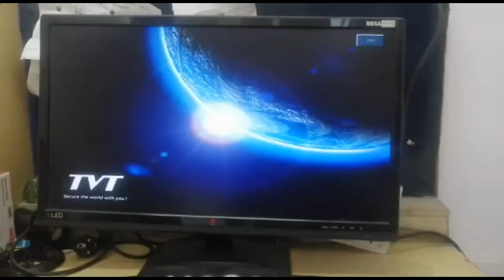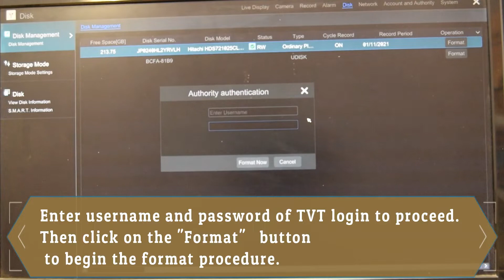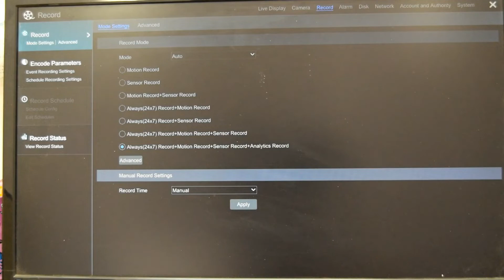How Do I Set My DVR To Start Recording?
How do I set my DVR to start recording is an everyday question. We have to know it exactly to set the recording mode for tracking and recording the activities. This video explains the actual process. You can also set the recording and watch playback from the remote areas. It is possible with the App provided by the company. After the installation of the Hard Disk, we have to open the settings option of the DVR and click the Drive option. First, you have to format the Hard Disk. Then go to the settings option again and open the record option. Here, you must select the recording mode and cameras to set the recording option. The video will teach you every bit of the recording process in the illustrated video. Watch the complete video.